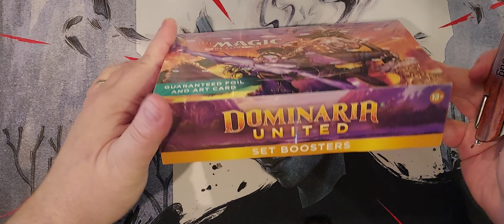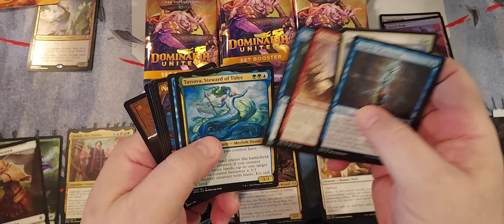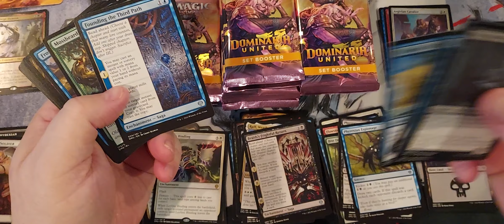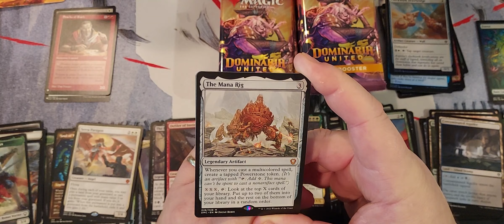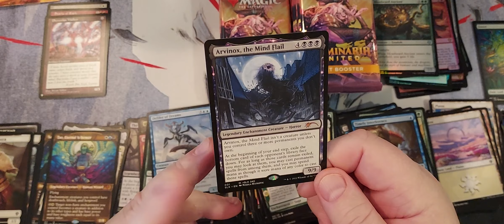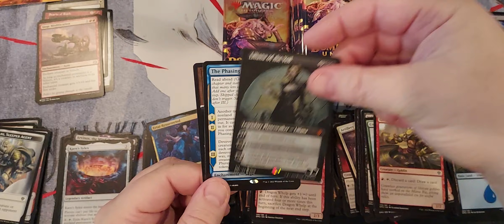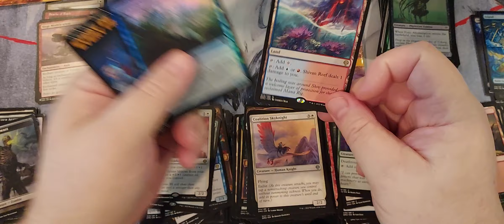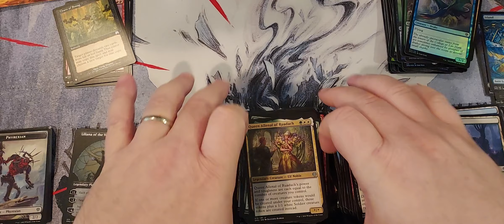DMU set booster box 2 of 3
My buddy Xia graciously let me open this box he got from me. Such a good box this was! I've not seen this many mythics since opening a collector booster. Can't wait to open the third which is mine. Hopefully just as good!!

for some sweet cards.